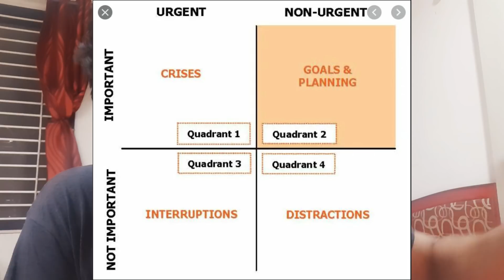SCHEDULE OF TOPPERS ?? | TIME MANAGEMENT HACKS 🔥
Hello Everyone ,
Hope you liked it !!

About Me :
I am Navtej !! , 1st year student at IIT Roorkee , I am pursuing Electronics and communication Engineering . I love to create web content , vlogs , and help my juniors.